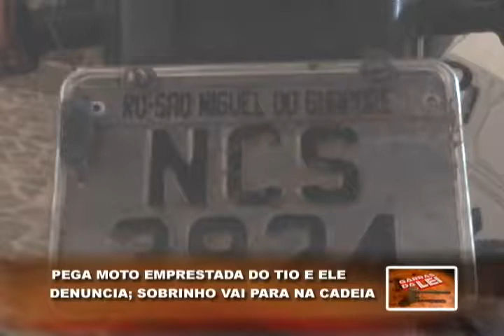PEGA MOTO EMPRESTADA DO TIO